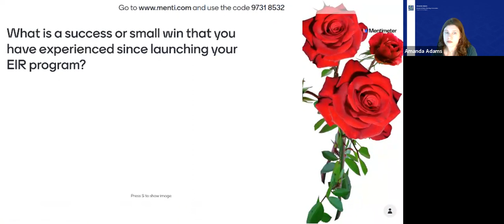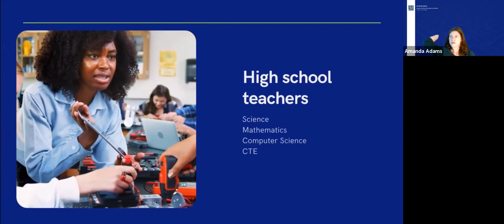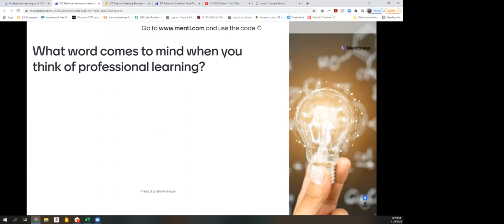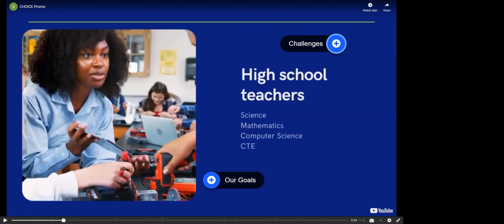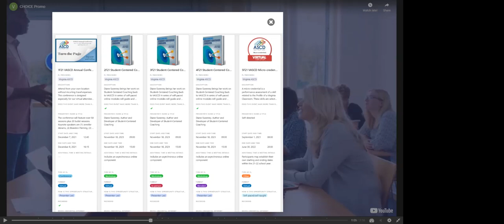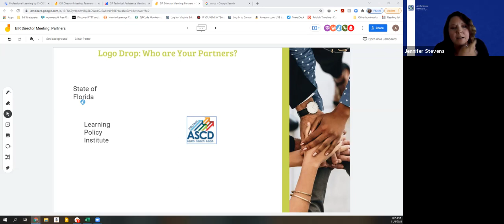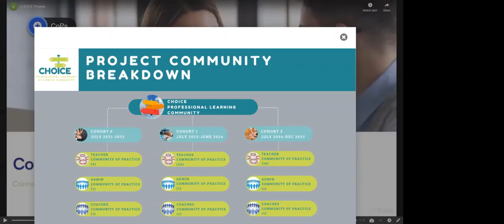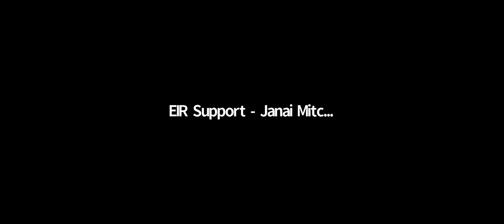Virginia Ed Strategies Presents Professional Learning by Choice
Virginia Ed Strategies presents their Professional Learning by Choice program at the 2021 EIR Project Directors and Evaluators Meeting